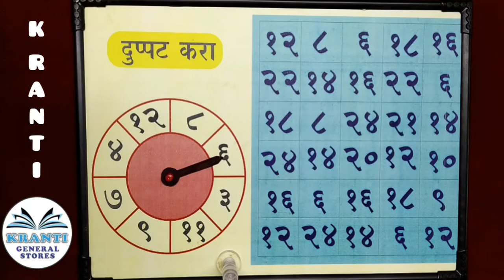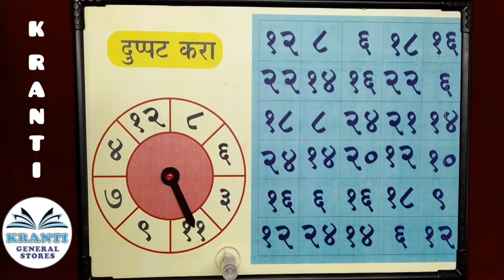दुप्पट करा शैक्षणिक साहित्य, Educational teaching aid,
दुप्पट करा
शैक्षणिक साहित्य, Educational teaching aid,
शैक्षणिक साहित्य
Kranti Stores. Chiplun.

Product details -
1 piece दुप्पट करा बोर्ड
1 piece संख्यादर्शक स्टॅम्प

Price - Rs. 260/- + (Delivery charges extra)
Material -
Korigated Sheet

Size -
1) दुप्पट करा बोर्ड

Manufacturer - Kranti General Stores,
Product available at -
Kranti Stores. Chiplun.